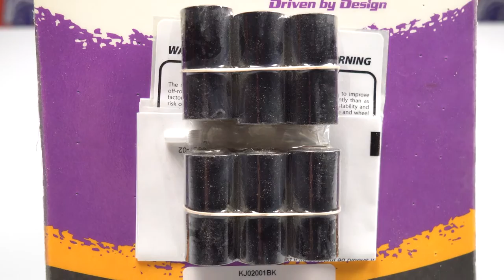DAYSTAR KJ02001BK | 1941-75 JEEP CJ, MB, M38 FRONT OR REAR SPRING & SHACKLE BUSHING KIT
Lift Kits 4 Less is the largest online seller of Suspension Lift Systems! Find the perfect kit for your Truck, Jeep, or SUV.

Instagram: @liftkits4less | Follow for deals and latest news!